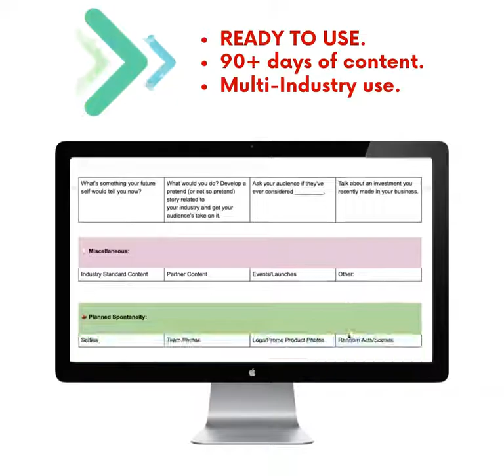Social Media Template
90 days of content pre-written and planned for you!